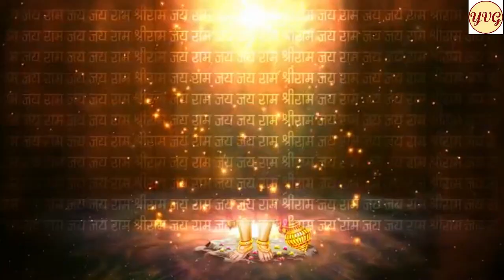ELAVAYYA LOKAMELLA /ఏలవయ్య లోకమెల్ల //AAV SERIES 03 EPISODE 282/SMT JANAKI RAMAN / VALAJI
(  ఏలవయ్య లోకమెల్ల యిట్టె రాము దీవెనచే .. )

ప్రార్థన ః--🌹🙏

ఎనలేని వరములెన్నియొ ,
ఘనయింద్రాదులొసగంగ గైకొని బెరిగెన్ ,
హనుమంతునికెదురుగలదె ?
యినకులతిలకునికి దాసుడెట్లాయెనురా ?

✍️ స్వీయపద్యము ( కందము )🙏

🌹(  ఎందరి వద్ద ఎన్ని వరములు పొంది , పెరిగిన  ఘనుడైననూ ,ఈ హనుమకు రాముని బంటు అను వరమును పొందుటలోనే అమితానందమున్నది  ! ఆహా ఆశ్చర్యముగా లేదా ఇది ! )🌹🙏

( వరములు పొంది దైవమును ధిక్కరించిన వారు అసురులైరి , వరములు పొంది దాసులైన వారు వేల్పులైరి ! )🙏

అన్నమాచార్యుల వారు ఏకాంగవీరుడైన హనుమావతారమును  ఆవిష్కరిస్తున్నారు ఈ కీర్తనలో .🙏

ఆ హనుమ ,సకల దేవతల తేజస్సులను   అందిపుచ్చుకుని       వారి అంశలను ,నిలువెల్లా నింపుకొని , రామకార్యము కోసమే వెలిసి ,రాముని బంటుగా చిరస్థాయి గా నిలిచిపోయాడు . అట్టి హనుమకు సదా శ్రీరాముడే రక్షగా ఉండుగాక అని పలువిధముల కీర్తిస్తున్నారు .🙏

హనుమకు ఎవరెవరి రక్ష ఎలా ఉన్నదో ఐదు చరణములలో  అమోఘముగా వర్ణిస్తున్నారు .🙏

మరి ఆ చక్కటి హనుమ సంకీర్తన అర్థము తెలుసుకొని పాడుకుందామా !🙏

పల్లవి ః-

ఓ హనుమంతా ! నీకు ఆ శ్రీ రాముని దీవెనయే తోడై ఉన్నది సదా ! ఇక నీకు ఎదురేమున్నది !

 ఈ లోకాన్నంతటినీ చక్కగా కాచి రక్షించవయ్యా ! 🙏

ఘననీలిమేఘము వంటి వర్ణములో అలరారు ఓ కరుణా హృదయుడా ,ఓ హనుమంతా ,నీవే నయ్యా మాకు సదా రక్షగా ఉండు వాడవు .🙏

చరణము 1 :--

తొలుతనే ,నీవు చిన్నారిగా ఉన్నపుడే ఇంద్రుడు నీకు వరమును ఇచ్చాడు . అదియే నీ ముఖమునకు సదా రక్ష !🙏

నిన్ను చూసి అబ్బురపడి తన తేజస్సులోని భాగమును సూర్యభగవానుడు నీకు అనుగ్రహించాడు .అదియే నీ శిరస్సుకు సదా రక్ష .🙏

నీ కాంతులీనే కన్నులకు ,గ్రహమండలములలోని తారలన్నీ రక్షగా ఉన్నవి .
నాశములేని నీ దేహమంతటికీ శ్రీ రాముడే సదా రక్ష .🙏

చరణము 2 :--
నీ ఘనమైన పిరుదులకు , అనంతమైన తోకకు , అసురులపాలిట భయంకరరూపిణియైన  శక్తియే రక్షగా ఉన్నది .🙏

ఆ గరుక్మంతుడే నీ చేతులకు బలమై రక్షగా ఉన్నాడు .🙏

గొప్పనైన నీ ఉదరమునకు , గజేంద్రుని రక్షించిన విష్ణుమూర్తియే రక్షగా ఉన్నాడు .🙏

అణిమాది సిరులను సొంతము చేసుకున్న నీ వైభవమునకు ఎప్పుడూ శ్రీ రాముడు రక్ష .🙏

చరణము 3 :--
అమితవేగముతో అంగలు వేసే నీ పాదములకు వాయుదేవుడే రక్ష .🙏

నీ బలిష్టమైన తొడలకు వరుణదేవుడు రక్ష .🙏

సంపూర్ణమైన సుజ్ఞానమును పొందిన నీకు వేదములన్నీ రక్ఢ గా ఉన్నవి .🙏

నిత్యయౌవ్వనముతో అలరారు నీ వయస్సుకు సదా శ్రీరాముడు రక్ష .🙏

చరణము 4 :--
చతుర్ముఖుడైన బ్రహ్మయే నీ గొంతుకకు రక్ష .🙏

నీ నాలుకకు పరిపూర్ణమైన పాడిపంటలతో ఉండెడి భూమియే రక్ష .🙏

నీ కీళ్లకన్నిటికీ అనితర పటుత్వాన్ని ప్రసాదించి ఆ హరుడే రక్షగా ఉన్నాడు .🙏

విస్తరించి యున్న నీ చేతలన్నిటికీ  శ్రీరాముడే రక్ష .🙏

చరణము 5 ః--
నీ దేహ భాగములన్నిటిలో నిండి యున్న తేజస్సుకు అగ్ను దేవుడే రక్ష .🙏

చక్కని నీ సుద్దులకెల్లా శ్రీ లక్ష్మీ సమేతుడై శ్రీ హరి రక్ష .🙏

ఓ మంగాంబుధి హనుమంతా , నీకు సర్వకాలముల యందునూ ,తిరువేంకటాధీశుడైన శ్రీ వేంకటేశ్వరుడే  , ప్రక్కతోడుగా సదా శ్రీరామరక్ష గా ఉన్నాడు .🙏

 ఇందరి రక్షను పొందిన ఓ హనుమంతా ఇక ,నీవు సదా ఈ లోకమును చక్కగా పాలుంచుచూ కాపాడవయ్యా మాకు రక్షగా నిలిచి .🙏

దోషములున్న...మన్నించమని విన్నపము... 🙏

✍️ ---వేణుగోపాల్ యెల్లేపెద్ది 🙏

    🌹🌹  సంకీర్తన 🌹🌹

॥పల్లవి॥

నీలవర్ణ హనుమంత నీవు మాకు రక్ష

॥చ1॥

మొదల నింద్రుఁడు నీ మోమునకెల్లా రక్ష
యిదె నీ శిరసునకు నినుఁడు రక్ష
కదిసి నీ కన్నులకు గ్రహతారకాలు రక్ష
చెదరని మేనికెల్ల శ్రీ రామరక్ష

॥చ2॥

పిరుఁదు వాలమునకు బెడిదపు శక్తి రక్ష
గరుడఁడు నీకరయుగముల రక్ష
గరిమ నీకుక్షికి కరివరదుఁడు రక్ష
సిరుల నీ మహిమకు శ్రీ రామ రక్ష

॥చ3॥

వడి నీ పాదములకు వాయుదేవుఁడు రక్ష
తొడలకు వరుణుఁడు తొడగు రక్ష
విడువని మతికిని వేద రాసులే రక్ష
చెడని నీ యాయువుకు శ్రీరామరక్ష

॥చ4॥

నలువ నీగళ రక్ష నాలుక కుర్వర రక్ష
అలర నీసంధులకు హరుఁడు రక్ష
పలు నీరోమములకు బహుదేవతలు రక్ష
చెలఁగు నీచేఁతలకు శ్రీ రామరక్ష

॥చ5॥

అంగవు నీతేజమున కగ్నిదేవుఁడు రక్ష
శృంగారమున కెల్లా శ్రీ సతి రక్ష
మంగాంబునిధి హనుమంత నీ కేకాలము
చెంగట శ్రీ వేంకటాద్రి శ్రీ రామరక్ష